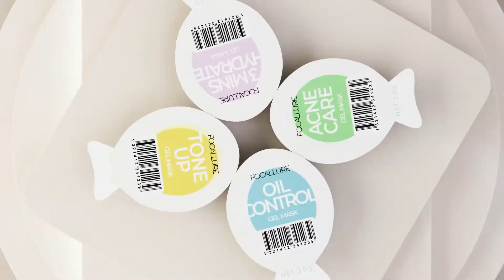3D Animation | Metaconnect Limited | Focallure Facemask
Agency:  MetaConnect Limited
Client: Easy Dhaka
Project Description: Online video commercial to promote focallure liquid eyeliner.
About Metaconnect Limited: MetaConnect is a full service digital marketing agency based in Dhaka, Bangladesh. MetaConnect is a team of marketers, web developers, graphics designers, video animators, social media and search engine specialists who has a clear knowledge about how internet and the digital world works.